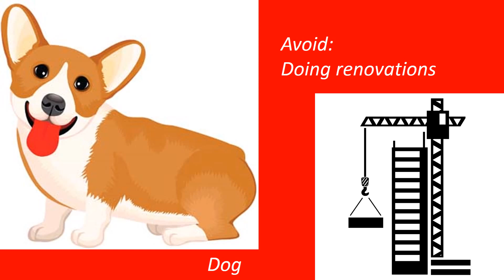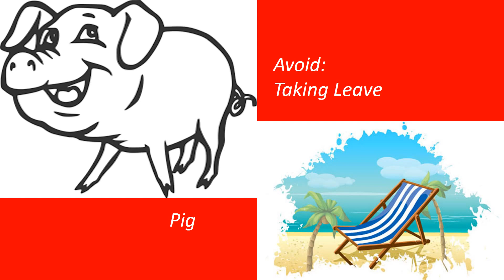Things to Avoid - by Zodiac (May 2017)